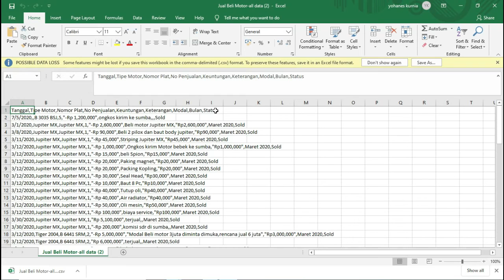caranya impor file dari "airtable"